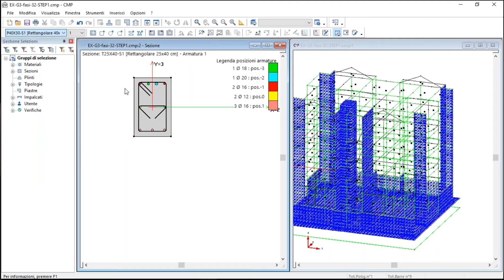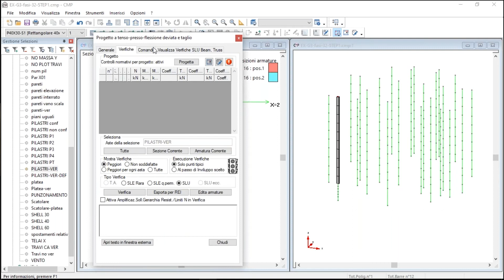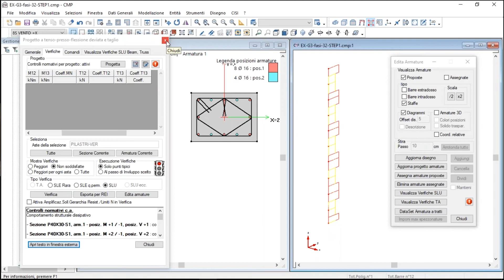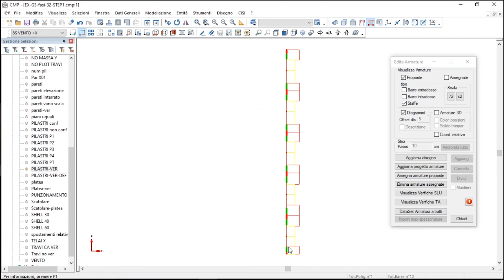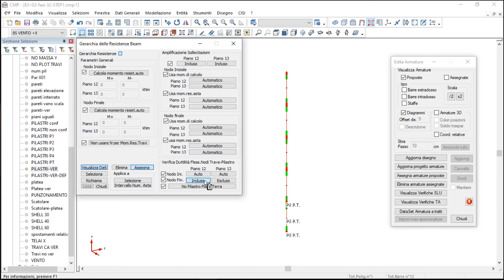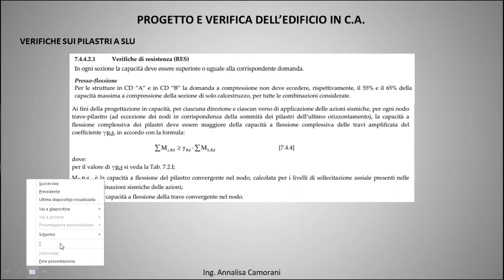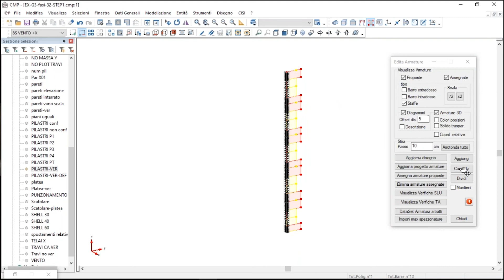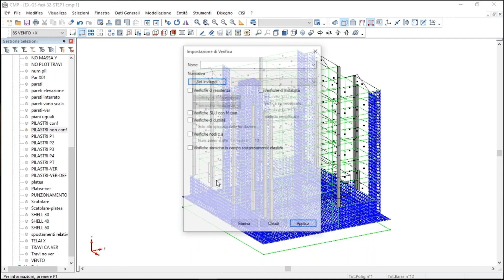CMP CORSO BASE #6 PROGETTO E VERIFICA PILASTRI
Progettazione, verifica a pressoflessione e di duttilità di un pilastro in c.a. con Namirial CMP Analisi Strutturale